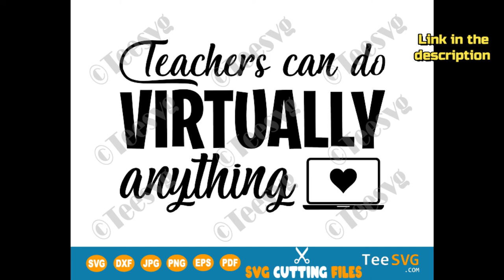Teachers Can Do Virtually Anything SVG Online Teacher Virtual School Distance Learning Back to Schoo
Amazing Teachers Can Do Virtually Anything SVG to cut & print on a shirt, face mask or anything else. It makes an amazing gift for teachers. Find out more! Available in SVG PNG JPEG EPS PDF DXF formats.